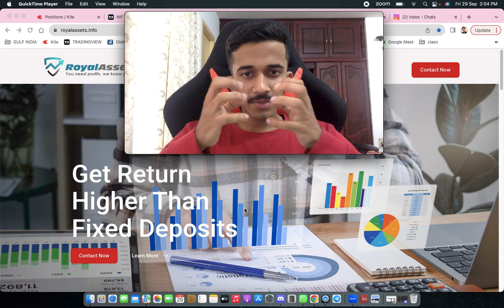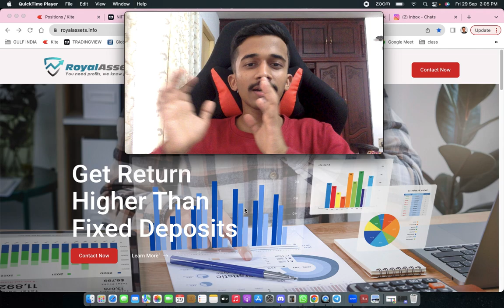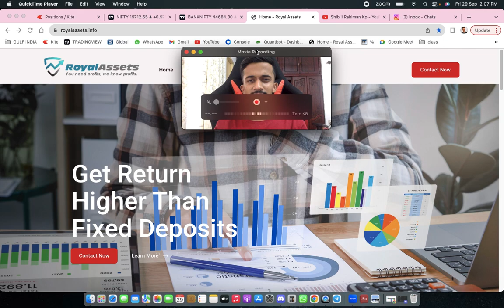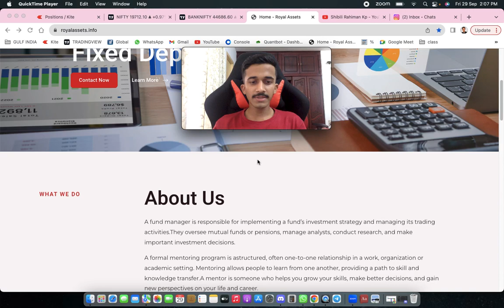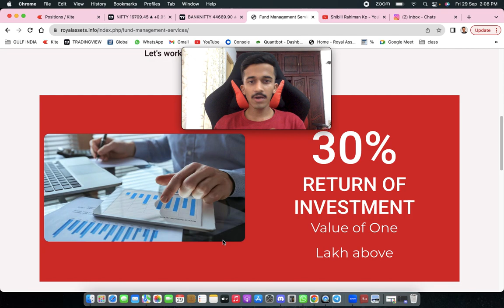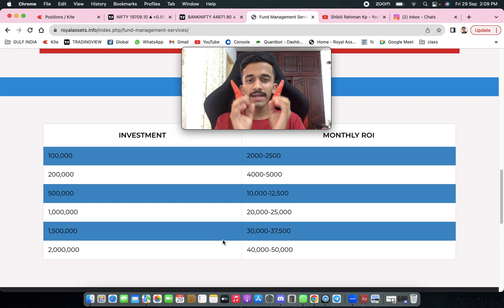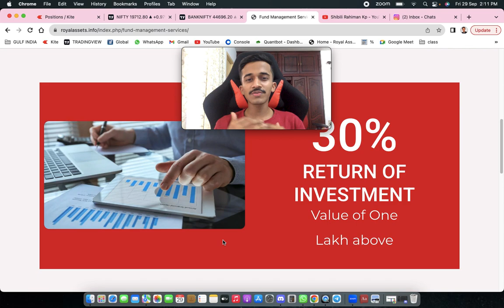3 Years of Royal Assets Investments! My Soul Talk about my first asset management business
Get Return Higher than Fixed Deposits
All investments under security cheque and business agreement.
Monthly direct bank account payouts.
30% Yearly Returns (2-3% Monthly ROI)